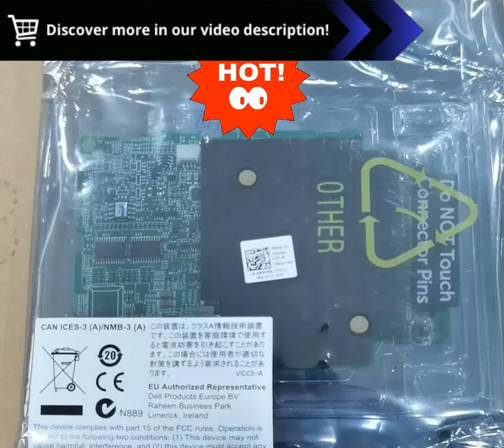Upgrade Your Dell PowerEdge: MLLSE RAID Controller Expansion Card Overview!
"MLLSE AVAILABLE RAID Controller Blade Server Expansion Card FOR DELL PowerEdge M830 M630 FC830 R720 DP/N 0NWYNK FAST SHIPPING :

Delve into the World of Enhanced Storage Performance with the MLLSE AVAILABLE RAID Controller Blade Server Expansion Card

Experience Storage Excellence

 Unleash the power of the MLLSE RAID Controller Blade Server Expansion Card designed to elevate storage performance and reliability in your Dell PowerEdge servers

 Increase storage capacity and IO flexibility with this cuttingedge expansion card enabling you to handle demanding workloads and large datasets with ease

Accelerate Your Workflows

 Harness the exceptional speed and efficiency of this RAID controller card to accelerate your applications improving productivity and reducing latency

 Witness the blazingfast data transfer rates that empower you to tackle intensive tasks effortlessly ensuring seamless multitasking and smooth workflow management

Maximize Server Potential

 Unlock the full potential of your Dell PowerEdge servers with the MLLSE expansion card allowing you to tailor your storage configuration to meet specific requirements

 Enhance server versatility and scalability to accommodate evolving business needs supporting a wide range of storage devices and configurations

Embrace Data Integrity

 The MLLSE RAID controller card employs advanced data protection mechanisms to safeguard the integrity of your critical business information

 Trust in the robust data redundancy and error correction capabilities to minimize data loss risks and maintain data consistency even in the face of hardware failures

Unparalleled Compatibility

 Integrate the MLLSE expansion card seamlessly into your existing Dell PowerEdge M830 M630 FC830 or R720 servers ensuring hasslefree installation and compatibility

 Experience the convenience of effortless integration that allows you to upgrade your storage capabilities without disrupting your IT infrastructure